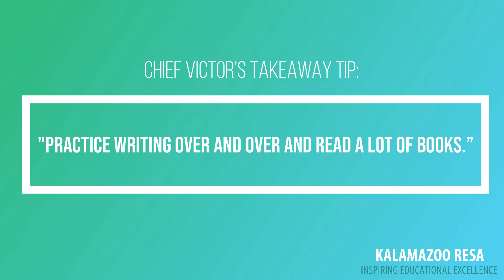Victor Green on Communication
Learn from Victor Green on Communication in the workplace. Victor is a police officer at Kalamazoo Department of Public Safety.

Watch other videos in the Real Careers Real Talk series and learn abut 21st Century Skills from local professionals by visiting our Career Awareness and Education

This video is a part of our new Career and Awareness Exploration interview series Real Careers, Real Talk. This series provides students with recorded conversations with local professionals discussing topics including social emotional and essential skills, perseverance and overcoming obstacles, education and training for specific occupations, and opportunities with regional employers.